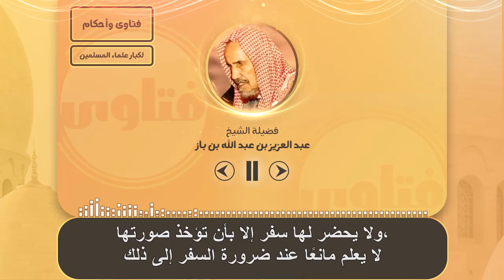حكم كشف المرأة وجهها عند ضابط أمن المطار